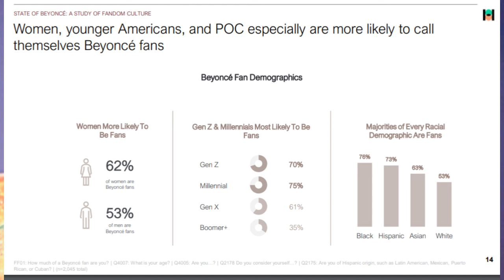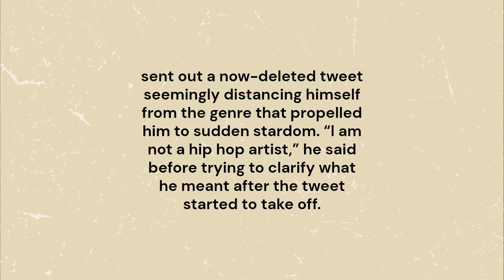The Hip Hop Tourist problem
Tommy Richman is doing the same thing that Post Malone did when he said that he was not a rapper, but will Tommy  abandon the genre too?